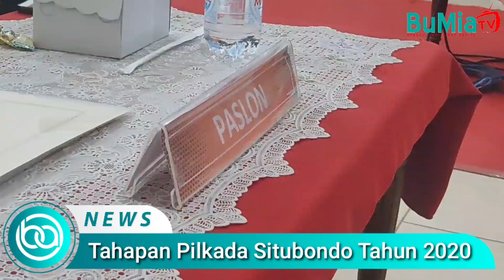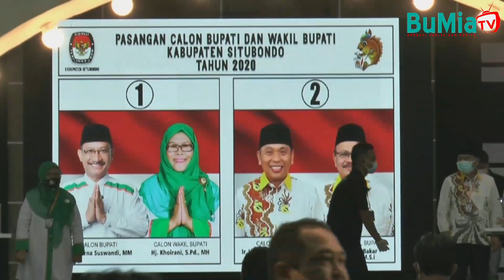KPU Tetapkan No Urut Paslon Cabup Cawabup Situbondo